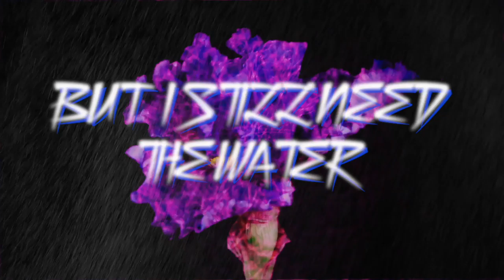Bad Weather *Official Lyric Video*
Bad Weather
AJ Dee
2021

All Access Recording
Music and Lyrics by
AJ Dee
Video By
AJ Dee